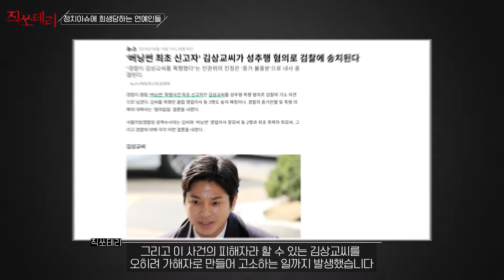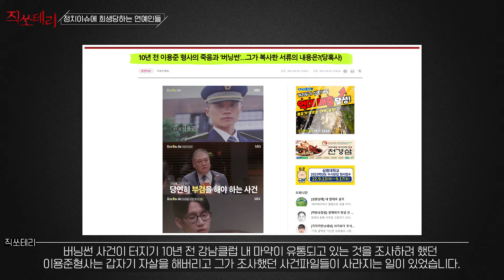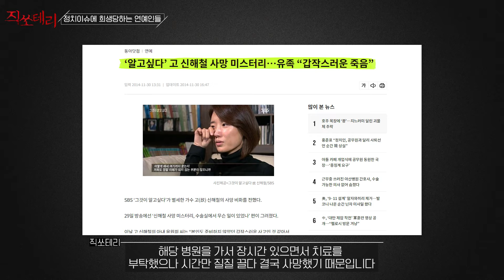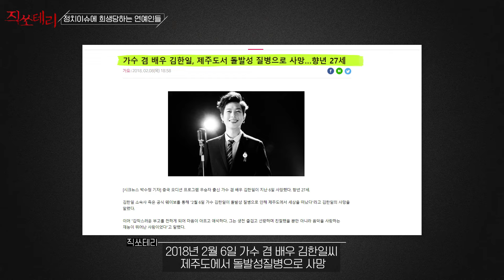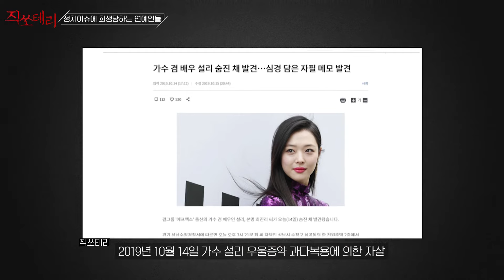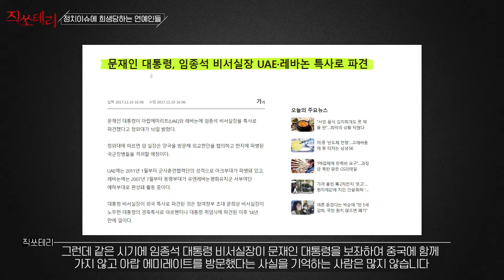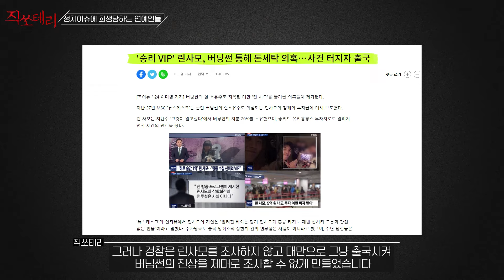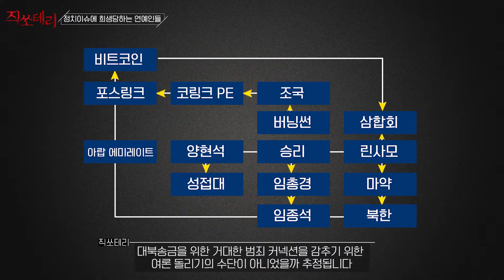한류의 빛과 그림자 제3부 버닝썬의 이슈덮개 연예인들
한류 K-POP#희생양#의문사#버닝썬